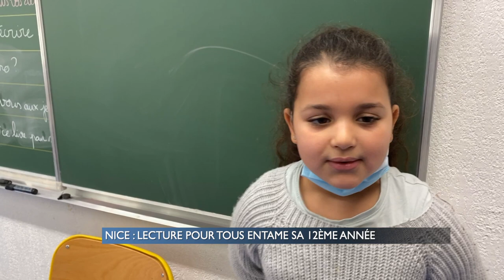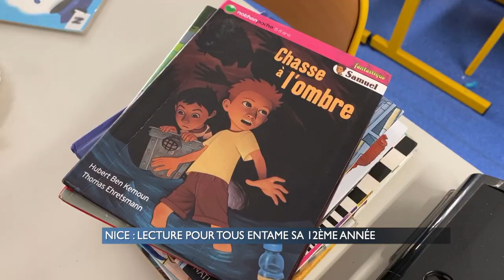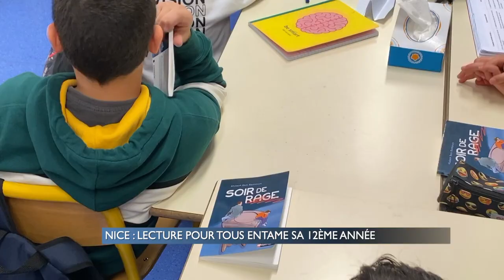Le 19 janvier 2021 : Hubert Ben Kemoun invité de Lecture pour tous.